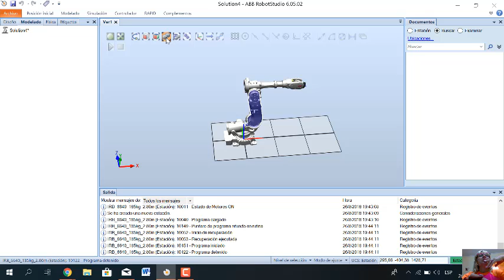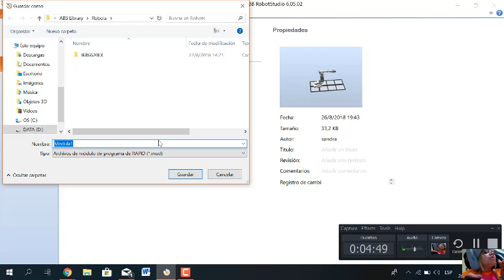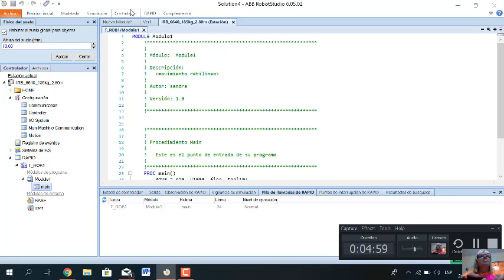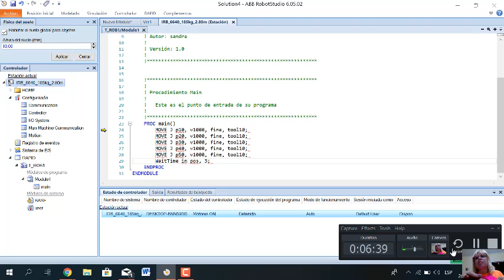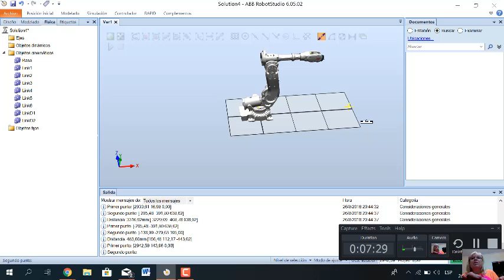ROBOT STUDIO ABB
Tutorial de arranque de ROBOT STUDIO ABB por Sandra Lione
que solicita compañeros de grupo para poder avanzar en la programación de movimiento lineal del robot y pick up de 10 latas de un punto a otro. Help me!!! and help you!! que la colaboración de inicio.